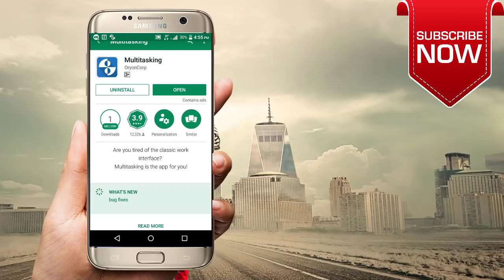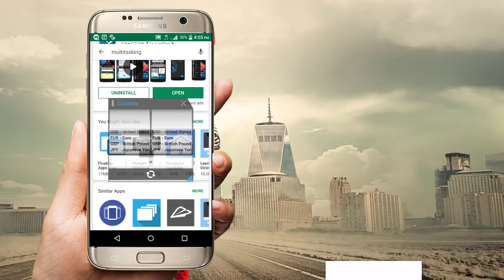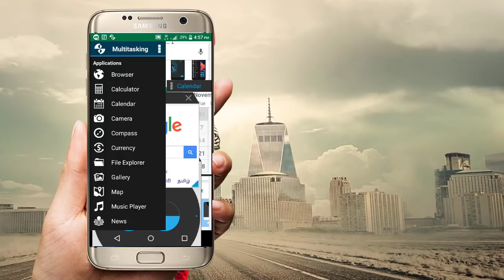Best Android Phone Multitasking Apps For Android |All In One App |Technical Jagattu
Best Android Phone Multitasking Apps For Android/Must have apps in App Store.

This is the best android multitasking app to save your time and helps to perform more tasks in very effective way. It acts like all in one apk.

technical jagattu
technicaljagattu